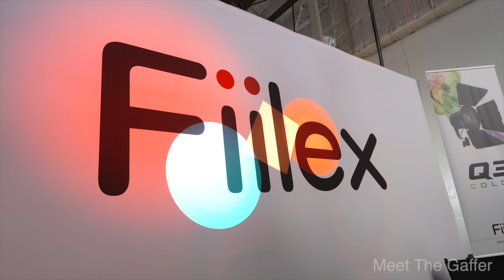Fiilex G3 with Brent Siebenaler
Meet The Gaffer #321. A chat with Brent about the new G3 which is a re-imagined P3 with Lumen Radio built in and a purpose-built ellipsoidal front, that rotates and accepts different barrels (19 and 36 degrees are available now and 50 degrees should be available in 2024).